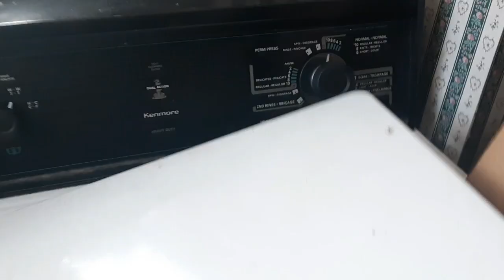DITL: Chit Chat, Cook With Me and More